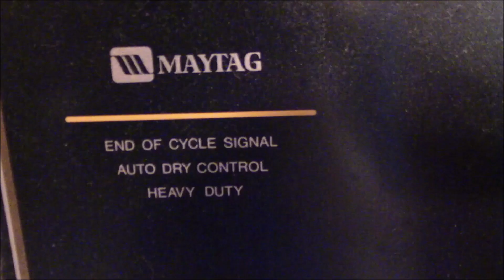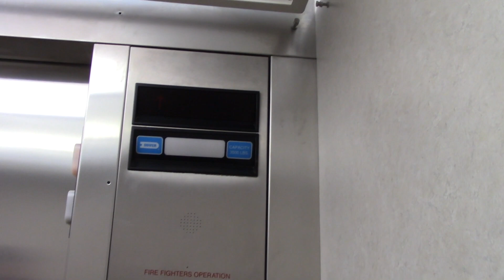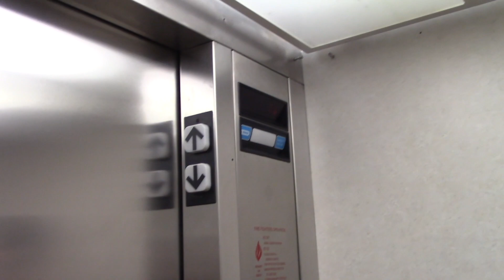Weird Mod! ThyssenDover Traction Elevators - William S. White Building, UM-Flint, Flint MI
Recorded 23 February 2024, featuring Dakota L.

This might be one of the cheapest (monetary value) mods of an elevator I've ever seen. They replaced the buttons and literally NOTHING else. I mean, they kept the FLOOR INDICATORS! There's no purpose to this mod, whatsoever.